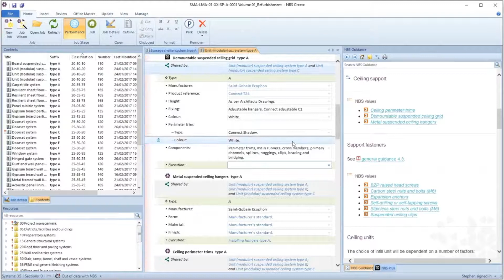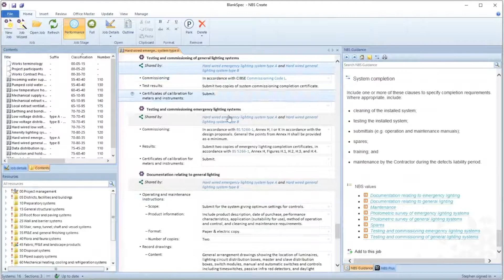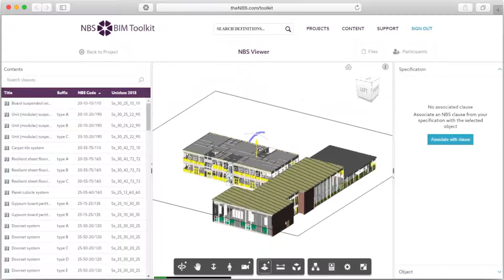Manchester City Council - St Margaret's School project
This video looks at how Manchester City Council’s supply chain are using NBS as part of their BIM workflow.

The project team on this school included ISG (main contractor), Lovelock Mitchell (architect), BCM (engineering services) and Scott Hughes (structural engineering).

- Designing with objects
- Well-structured specifications
- Coordinating model with specification
- Published output
- Future developments
- Key benefits of the NBS BIM ecosystem